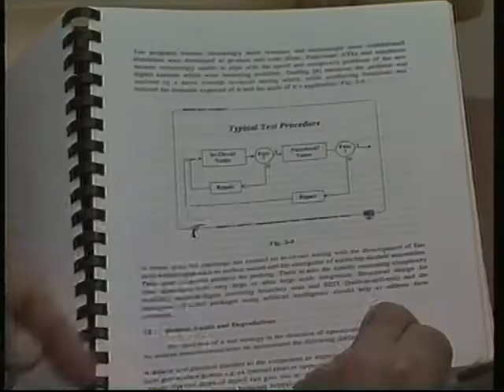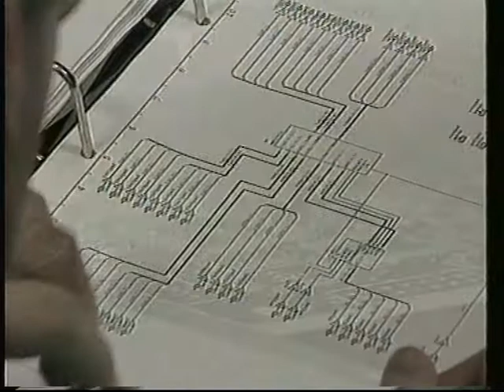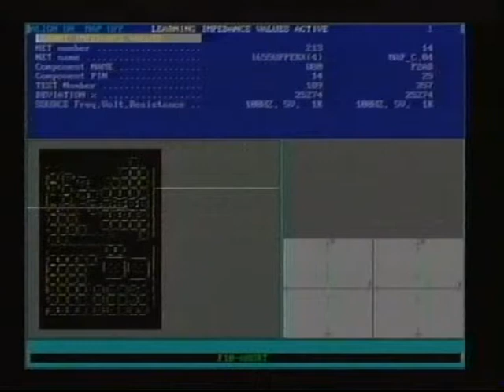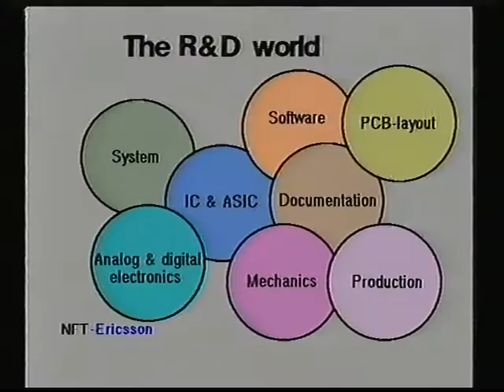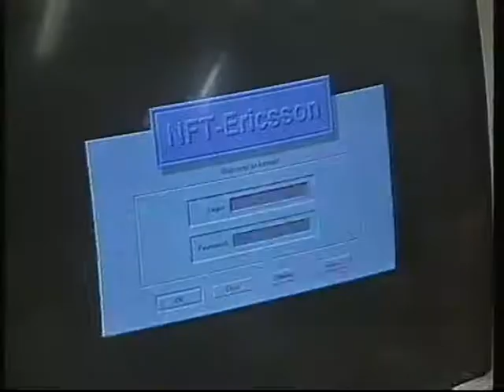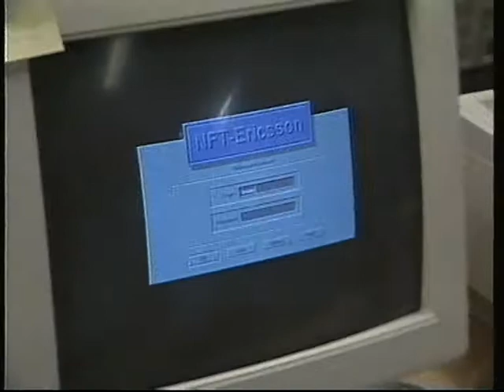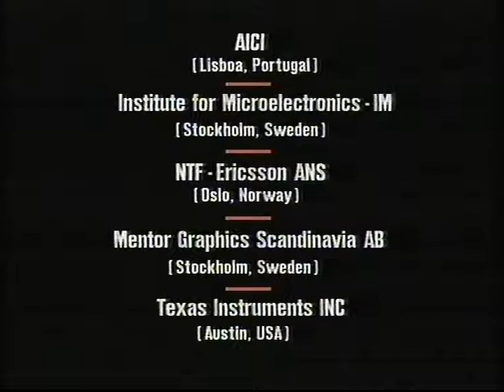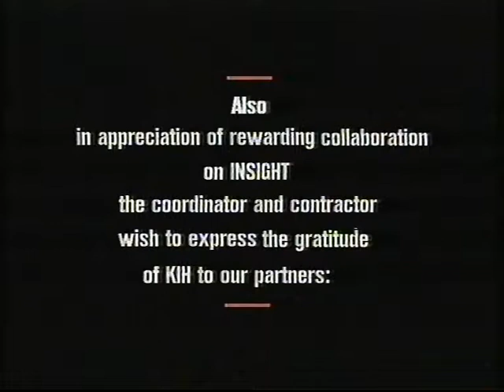COMETT II the insight project